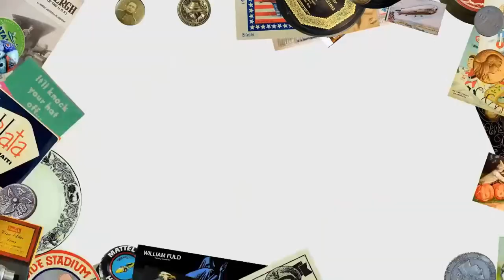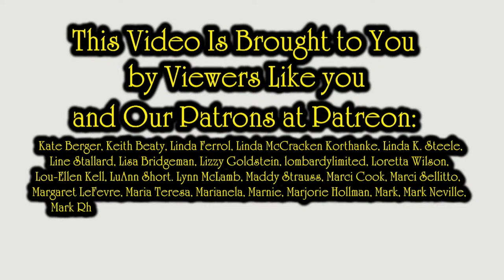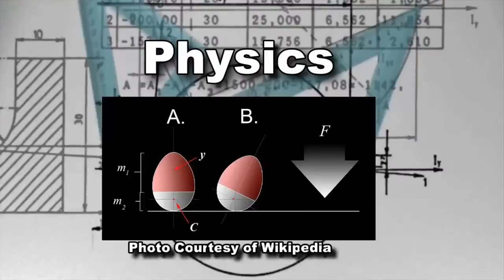Our Experience With eBay Managed Payments & Buyer Search Issues